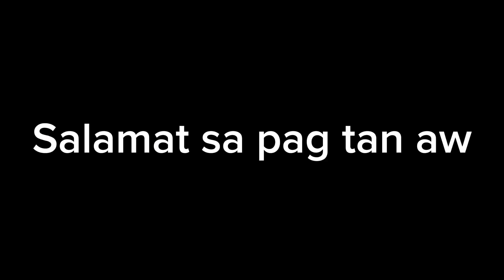Paduwa by kasurohhh tv